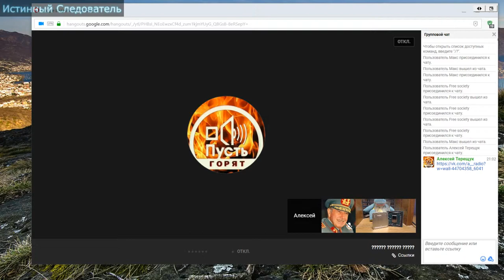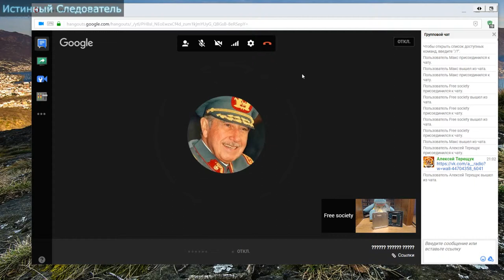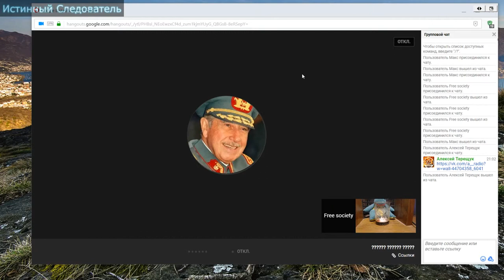СТРИМАШИ ПОСЛЕ ПРЯМОГО ЭФИРА